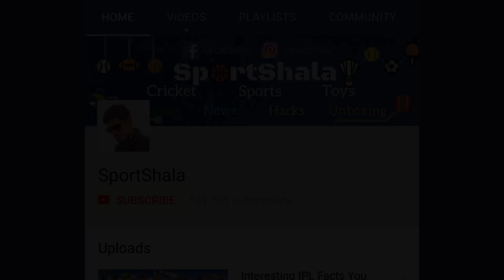How I made a Hanging Ball at Home | SportShala | Hindi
Hello Guys, In this video I made a hanging ball which is used for practice in cricket. I suggest you to perform this in adult supervision for your safety.

(E)- English Willow and (K)- Kashmir willow
Cricket Bats Under 1500:
1. SS Josh (K)- Flipkart Amazon
2. HRS Thunder (K)- Flipkart Amazon
3. SG Max Cover (K)- Flipkart Amazon
4. GM Sting (K)- Amazon
5. DSC Scorer (K)- Amazon
6. SG Cobra Gold (K)- Flipkart Amazon
7. SG Nexus Plus (K)- Flipkart Amazon

Cricket Bats Under 3000:
1. SG Phoenix Xtreme (K)- Amazon Flipkart
2. SG VS 319 Spark (K)- Amazon
3. New Balance DC 480 (K) -Amazon
4. SG Hi-Score Xtreme (E)- Amazon

Cricket Bats under 6000:
1. SG Cobra Xtreme (E)- Amazon (Best Bat in this Range, THUMBS UP from my side)
2. SG Sunny Tonny (E)
3. SS Premium (E)- Amazon)

Cricket Balls:
1.SG Club Cricket Ball- Flipkart Amazon
2.SG Test Leather Cricket Ball- Flipkart
3.SS Yorker Leather Cricket Ball- Amazon

SG Hanging Ball for Practice:- Amazon

Budget Badminton Rackets:
1.Yonex Nanoray 7000i- Flipkart Amazon
2.Yonex Nanoray 6000i- Flipkart Amazon
3.Yonex Nanoray 7 AH- Flipkart Amazon

Badminton Shuttles:
1.Yonex Mavis-10 Shuttle- Flipkart Amazon
2.Yonex Mavis-350 Shuttle- Flipkart Amazon

1.Main Camera (DSLR)- Flipkart Amazon
2.Secondary Camera (Secondary)- Flipkart
3.Microphone- Amazon
4.Tripod- Flipkart Amazon